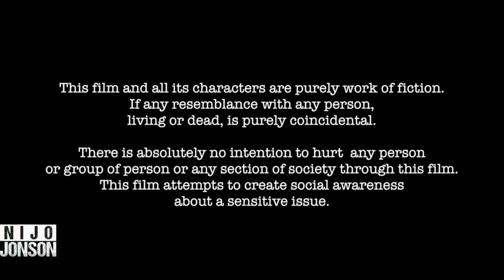A Corrupt Officer Was Caught Red- Handed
In this video, you'll witness the moment when a dishonest officer gets caught in the act of wrongdoing.

Project Supervisor: Akash Dayal
Director: Ashish Jindal
AD: Ashish Jindal
DOP: Beenu Pal
Editor: Nikhil Pal
Social Media Manager: Bhavya Sharma
Channel Manager: Vivek Rajput

Actors:
Shraddha Vasdev
Arsh Parminder
Nazim Qureshi

Hi,
We at Nijo+ wants to create a positive listener for every problem in the world.